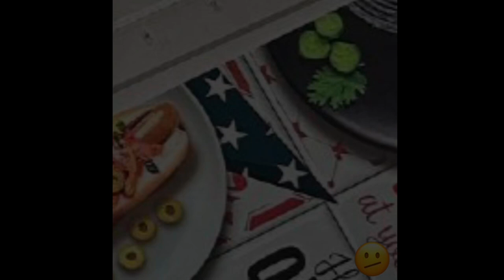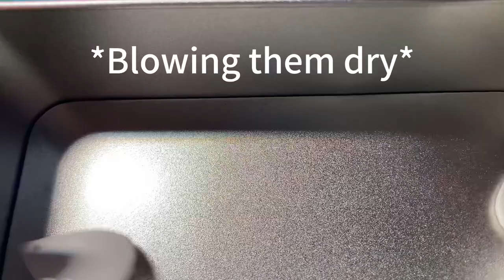MAKING STAR NECKLACES BECAUSE CONAN GRAY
made myself star necklaces 🫶